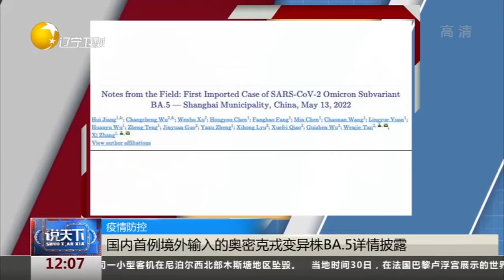国内首例境外输入的奥密克戎变异株BA 5详情披露